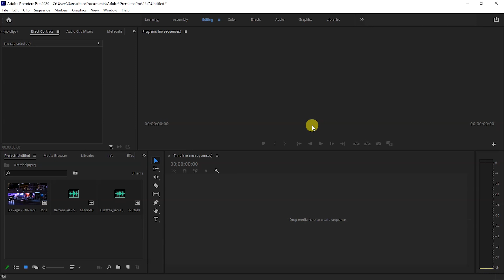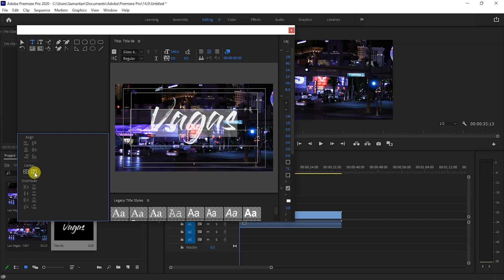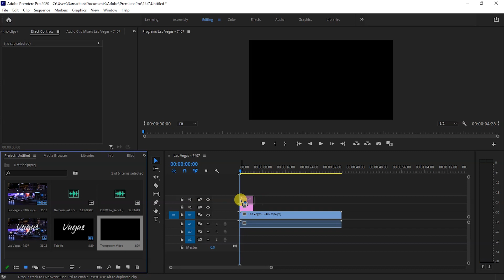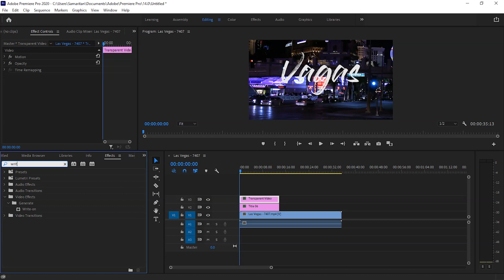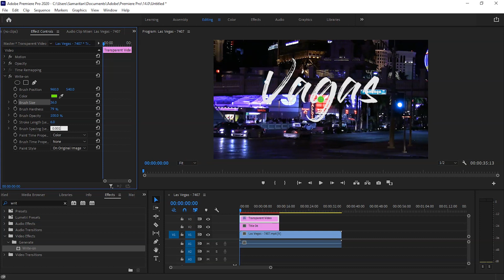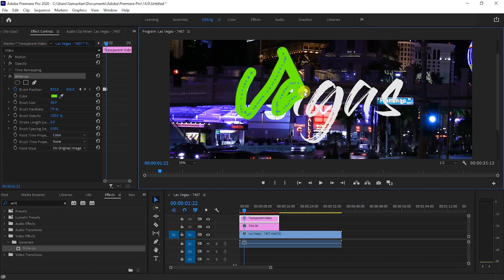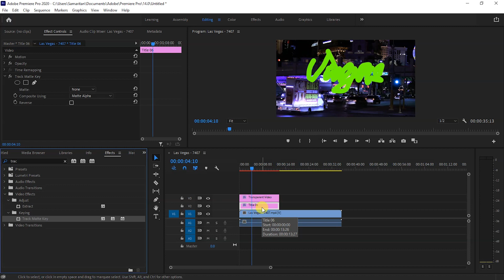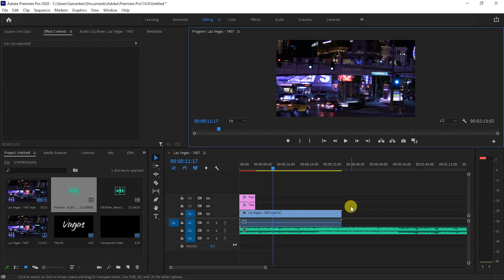Write On Text Effect in Premiere Pro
In this tutorial i will show how to use the write on effect for your TEXT in Adobe Premiere Pro CC
By this effect you can make perfect titals for travel videos and travel vlogs

Credits
MarinaBayatNightDrone